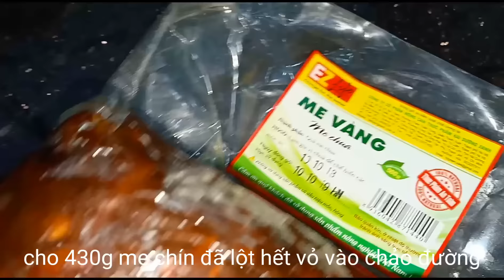Ô mai me